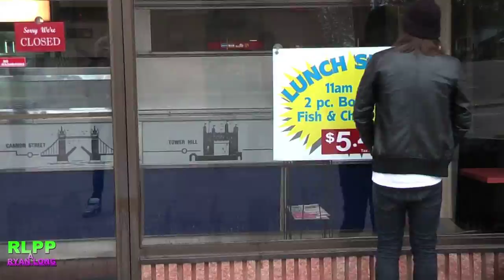Phat Bredrens: The Web Series - Episode 5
The Out of Breath News Network, Gary's Such a Hot Guy, We Live Rough music video, Nerdy Loser vs Cool Guy, fighting for filming space.

PHAT BREDRENS is the highly anticipated web-series by RYAN LONG and THE JOHNSTONES. This is most likely the best Web series on the net. You'll laugh, you'll cry, you'll climax.